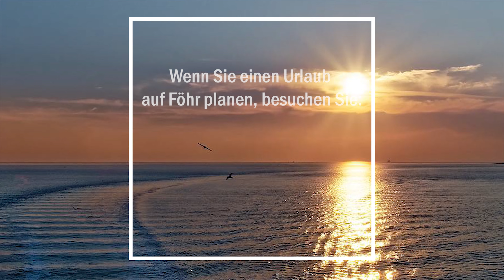Föhr | Sommerurlaub 2022 | Zimmersuche24 Erfahrungen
Um mehr zu erfahren, besuchen Sie unseren Blog ⬇️

Zimmersuche24-Erfahrungen.de